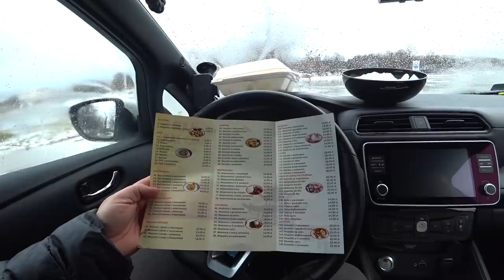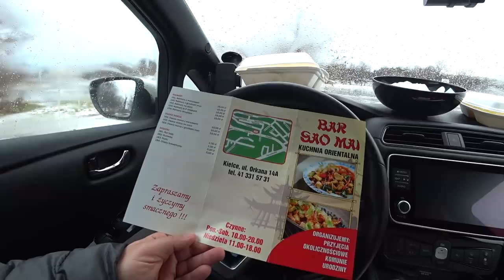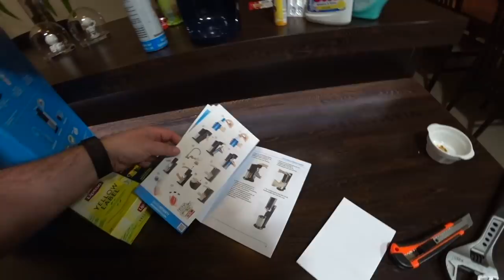Piknik z Panem Miyagi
Jeżeli nie możesz wysłać czegoś mailem wyślij do paczkomatu:

Paczkomat MGO02A
26-085 Miedziana Góra, ul.Urzędnicza 8